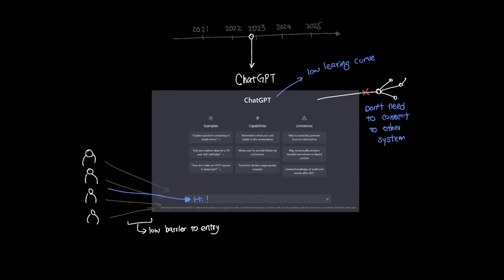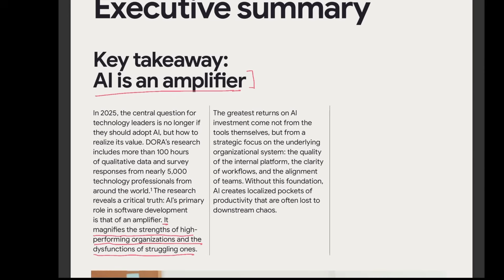AI Adoption - Are we solving the right problem?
Adopting AI by companies and enterprises have been a difficult feat given so much barrier from human resources and complex workflows. Are AI applications and agentic applications going to merge to a point where people can use AI beyond simple task completion tool, or is the best value found in the application layer only and agents are just fads that we are obsessing over?

Timeline
00:00 Intro
00:30 Application, Agents, and AI Native
02:28 AI Application
04:57 Sponsor: Woven
05:30 Agentic Application
07:07 Gap in the market
08:25 Enterprise Adoption of AI